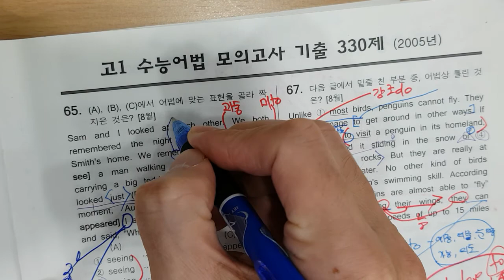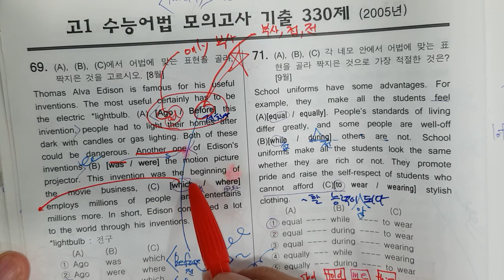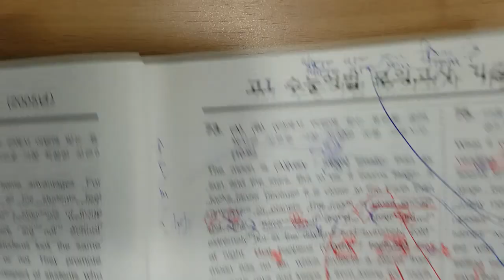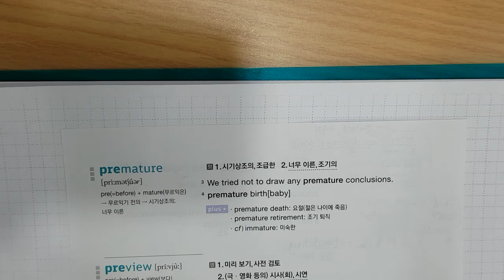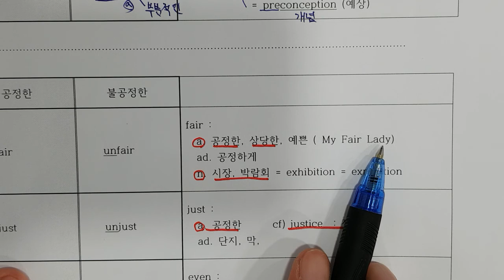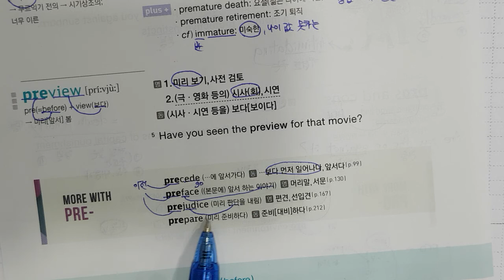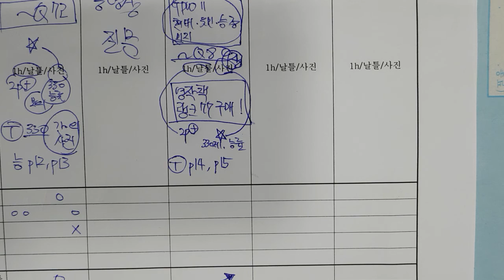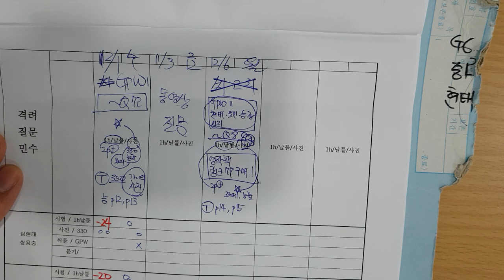12월1일 수 8시 수업